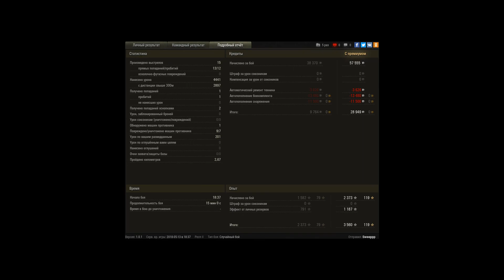Sturer Emil - Фадин на последней секунде)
Игрок: Sweeppp

Хороший бой для пт внизу списка.
1.30 - финальная развязка: 3 снаряда - 3 противника.
Все дело шло к ничье, но...
Выстрел блайндом! на последней! секунде приносит победу команде, а мне редкую медаль Фадина!